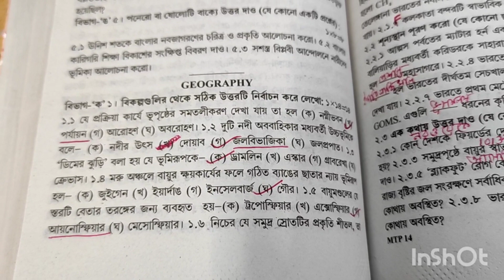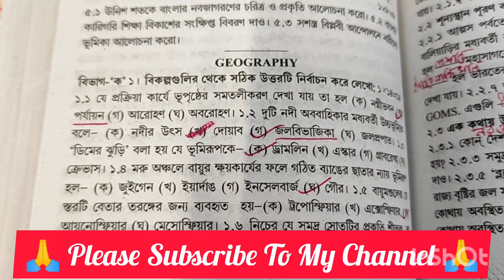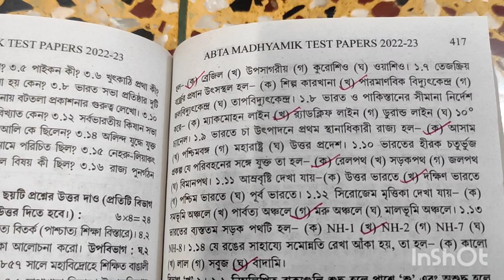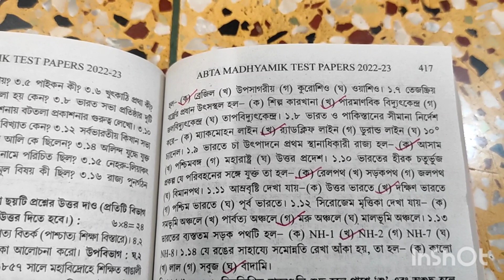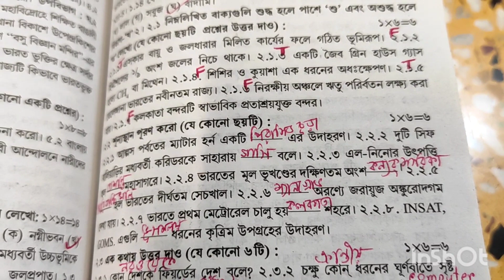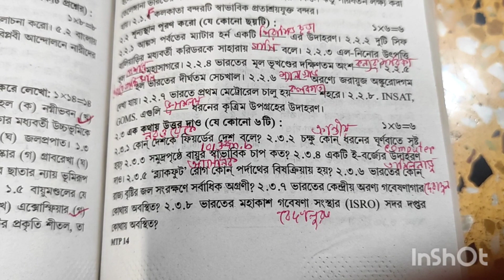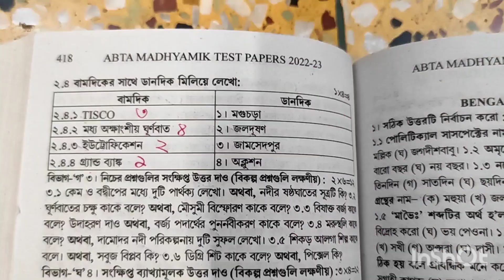ABTA Madhyamik 2023 Test Paper Solved | Geography Page-416 With Map Pointing | WBBSE